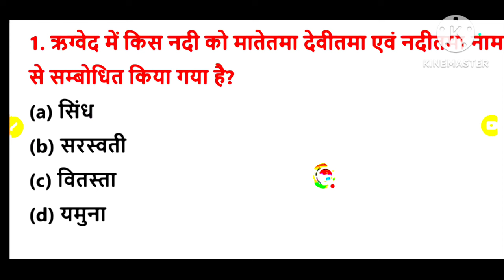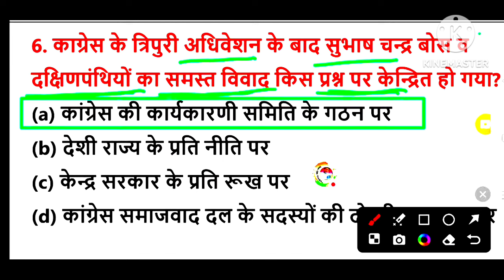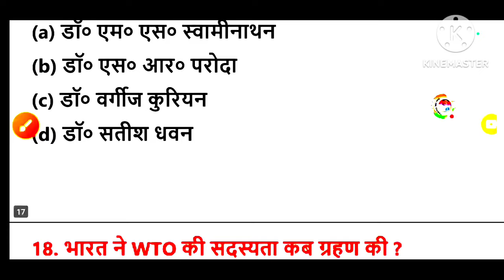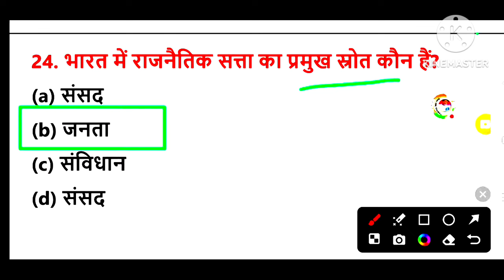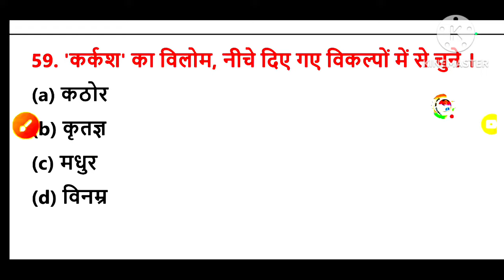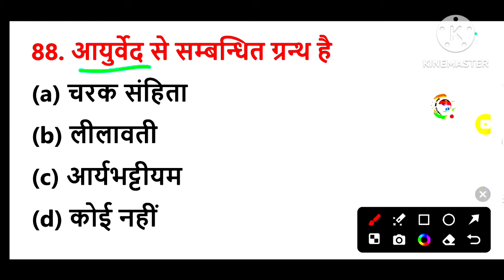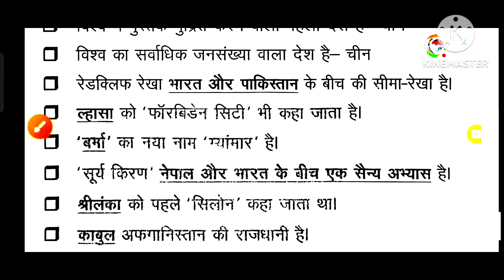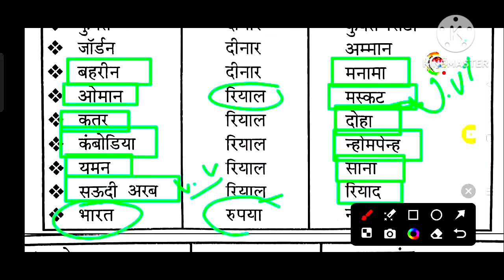UPSSSC PET 2024 ! PET मॉडल पेपर-2 ! PET Exam Preparation |Pet model paper Upsssc pet Exam 2024